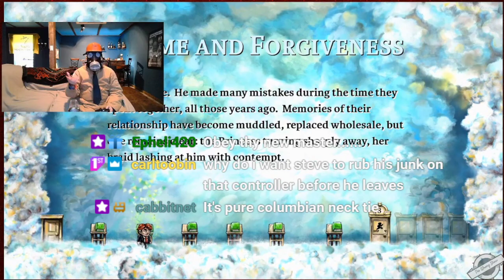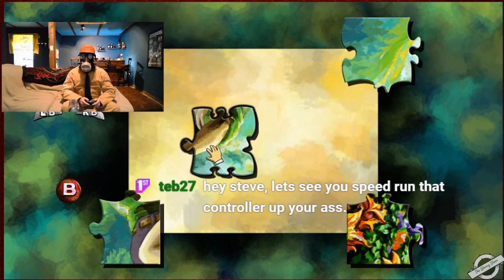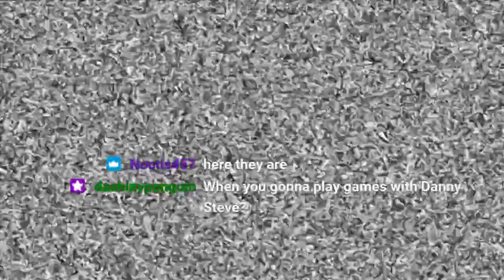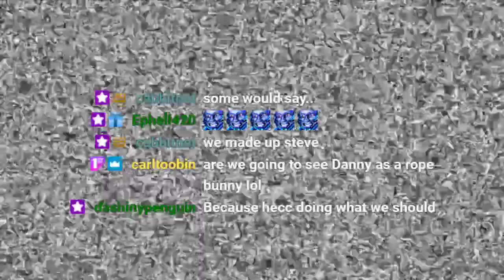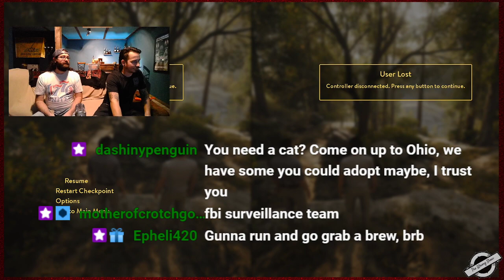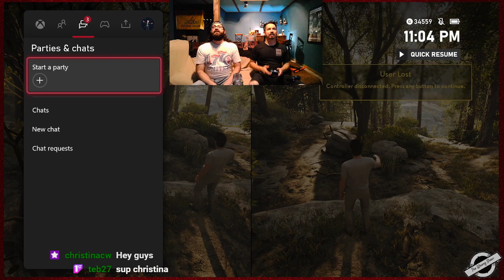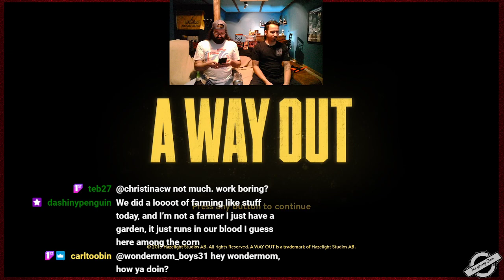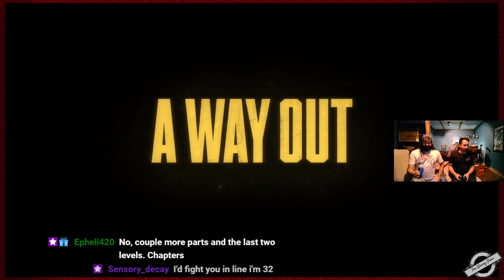Thursday - Steve hohoho! Danny & Alvin will be in later. But now. It is I.